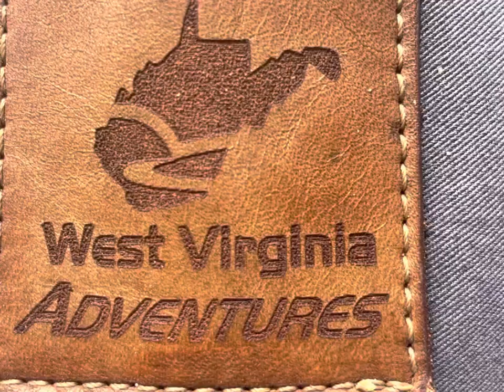5/22/21 LNX Sons of Thunder